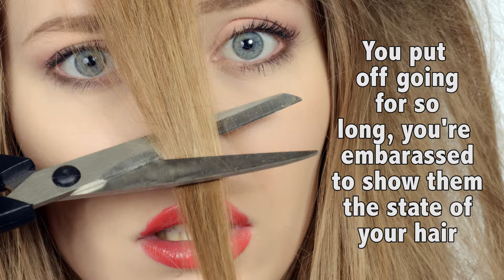9 Reasons Why Going To The Hairdressers Sucks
‘How were your holidays’ has to be the most boring question in the world. WHY do hairdressers care so much? Here are 9 reasons why going to the hairdresser sucks.